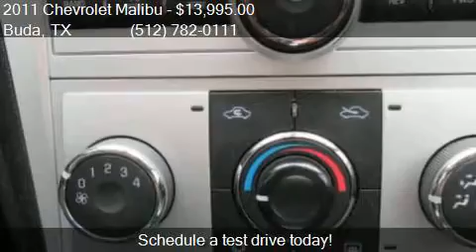2011 Chevrolet Malibu LT 4dr Sedan w/1LT for sale in Buda, T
This 2011 Chevrolet Malibu LT 4dr Sedan w/1LT is for sale in Buda, TX 78610 at KYLE CHAPMAN MOTORS.

Engine: 2.4L I4
Transmission: Automatic 6-Speed
Color: BROWN
Mileage: 107000
Contact KYLE CHAPMAN MOTORS 18300 S Ih-35 Buda, TX 78610 to test drive this 2011 Chevrolet Malibu LT 4dr Sedan w/1LT today.